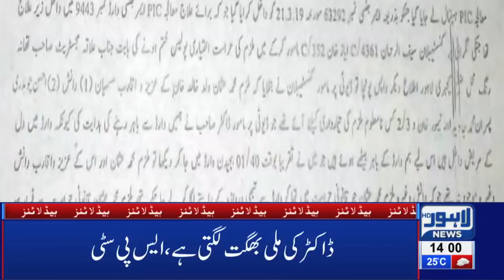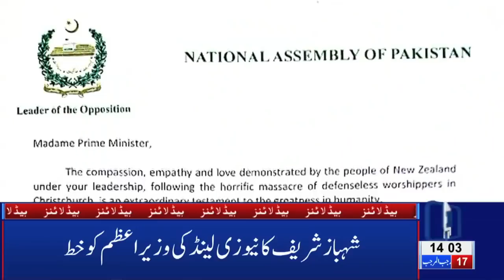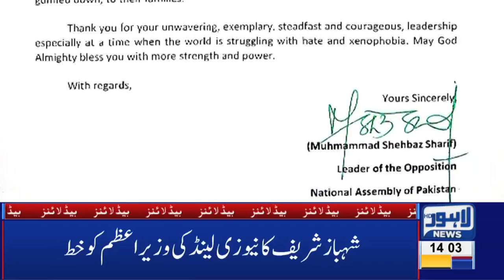02 PM Headlines Lahore News HD – 25th March 2019